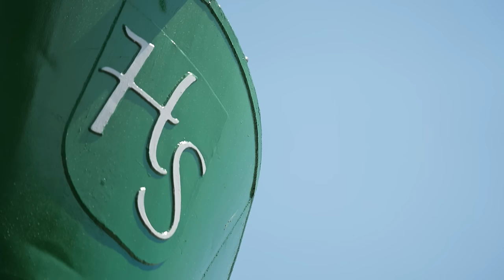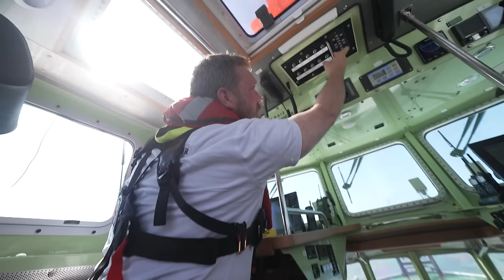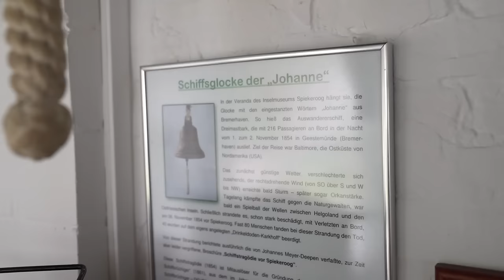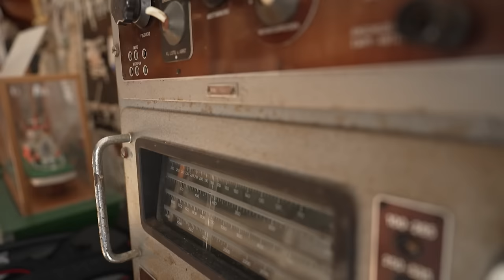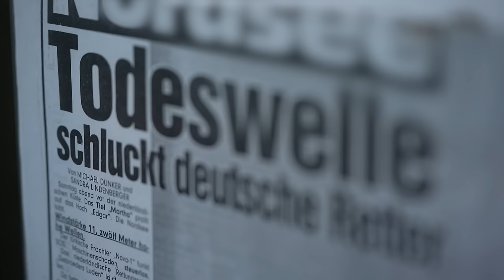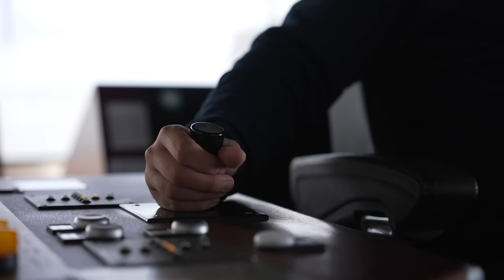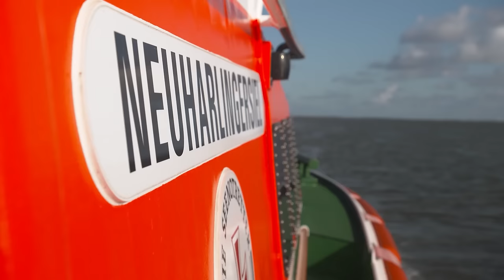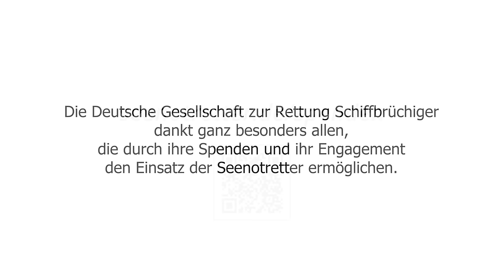Courage und Tradition – Die Seenotretter von Neuharlingersiel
Neuharlingersiel zählt zu den ältesten und traditionsreichsten Stationen der Deutschen Gesellschaft zur Rettung Schiffbrüchiger (DGzRS). Bereits 1869 war dort das erste Ruderrettungsboot stationiert. Heute engagieren sich in dem kleinen Sielort rund 20 freiwillige Seenotretter ehrenamtlich für das Rettungswerk. Aus dem Fischereihafen an der ostfriesischen Küste sind sie nicht wegzudenken.

Der Film begleitet eine Übung auf See, berichtet über Historie und Familientraditionen, freiwilliges Engagement und Schicksalsschläge sowie über eine glückliche Rettung von fünf Mädchen aus Lebensgefahr.

Die Seenotretter sind zuständig für den maritimen Such- und Rettungsdienst auf Nord- und Ostsee. Sie finanzieren ihre gesamte Arbeit ausschließlich durch Spenden und freiwillige Beiträge. Jetzt mithelfen!

Kapitel:
0:00 Intro
1:54 Mit den Seenotrettern groß geworden
4:37 Das Wattenmeer: Ein besonderes Revier
5:53 Das neue Seenotrettungsboot COURAGE
7:20 Trainieren, damit jeder Handgriff sitzt
9:39 Spiekeroog – Wiege der Seenotretter
13:09 Drei Jahrzehnte Ehrenamt im Rettungsschuppen
16:32 Seenotretter-Familien
18:08 Das Unglück der ALFRIED KRUPP
22:25 Nachwuchs im Doppelpack
25:25 Im Watt in Lebensgefahr
30:26 Ein ganzer Ort steht hinter seinen Seenotrettern
32:25 Abspann